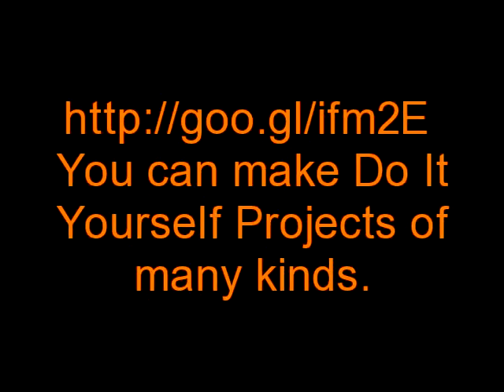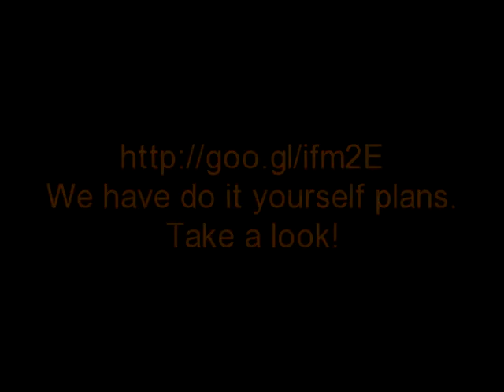Do It Yourself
You can make all kinds of do it yourself projects from our plans and instructions.